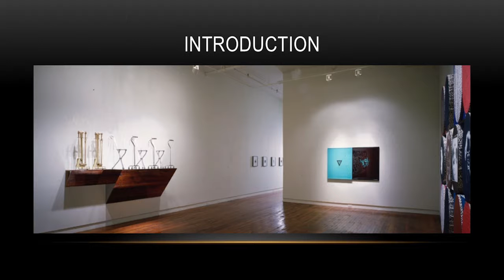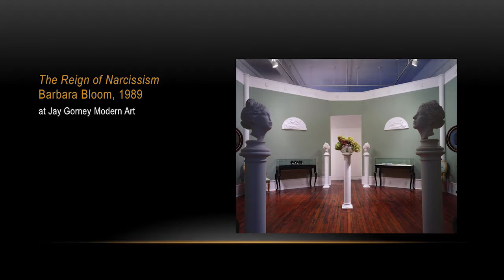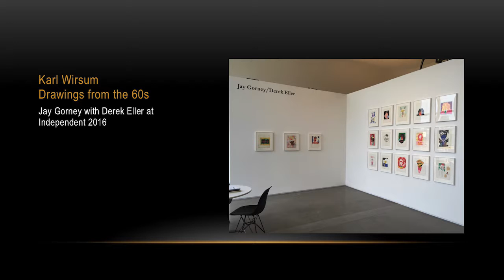End of Brick-and-Mortar: Jay Gorney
Jay Gorney worked at the Sidney Janis and Hamilton galleries, opening Jay Gorney Modern Art in 1985 in the East Village. During its 13-year run, Gorney mounted major exhibitions of the work of Richard Prince, Michaelangelo Pistoletto, and Joseph Kosuth. Gorney moved his gallery to SoHo in 1987. In 1999 Gorney joined forces with John Lee and Karin Bravin to form Gorney Bravin + Lee. As director of Mitchell-Innes & Nash’s Chelsea space from 2005–2013, Gorney built a program centered on mid-career and younger talents. In 2013 Gorney transitioned out of the physical gallery and is currently an independent advisor and curator, and the special advisor to the estate of Sarah Charlesworth.